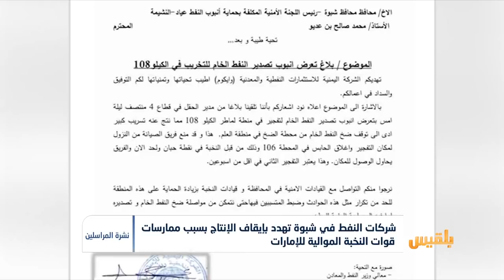شركات النفط بشبوة تهدد بإيقاف الإنتاج بسبب ممارسات قوات النخبة الموالية للإمارات | تقرير: أسامة عادل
في شبوة قال مصدر حكومي، إن شركات النفط العاملة بالمحافظة هددت بإيقاف الإنتاج في حال استمرت قوات النخبة الشبوانية الموالية للإمارات في تعطيل أعمالها.
وذكر المصدر أن قيادة الشركات أعربت للسلطة المحلية بالمحافظة عن استيائها من الأعمال التخريبية التي تقوم بها قوات النخبة تجاه أنابيب النفط واعتداءاتها على الفرق الفنية.
وقال المصدر إنه في حال أوقفت شركات النفط الإنتاج فإن المحافظة ستخسر الكثير من المشاريع التنموية الذي تم الإعلان عنها...